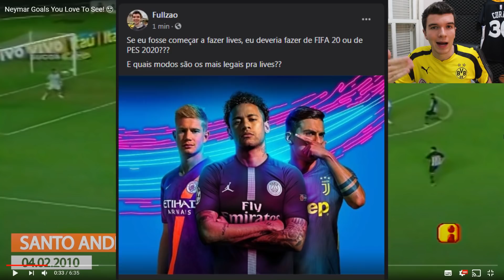QUANDO NEYMAR ENLOUQUECE E FAZ GOLAÇOS NO FUTEBOL!!! GOLS DO NEY INESQUECÍVEIS!!!